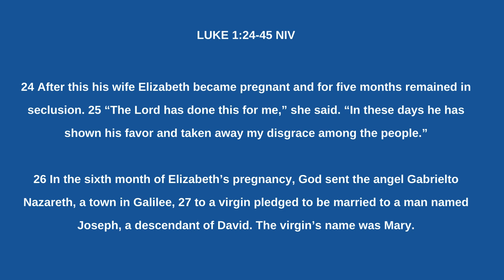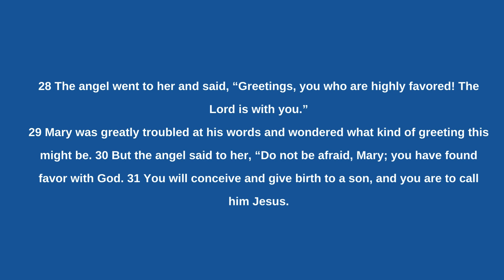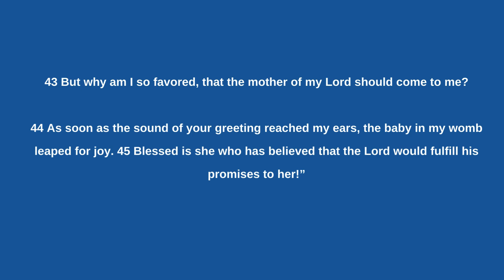Sermons to Go Video 12 10 23